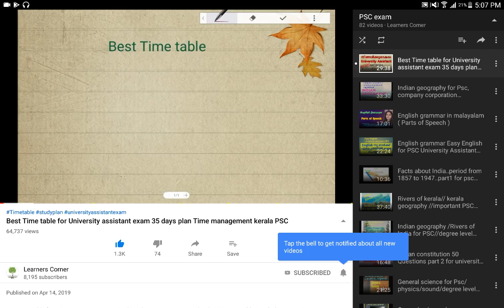VEO Maths and Mental Ability Previous year questions